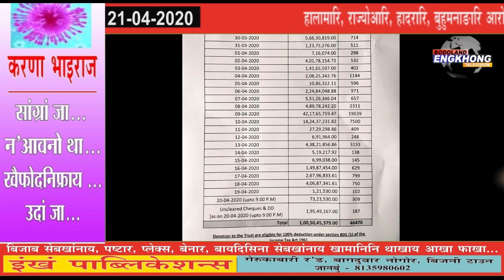21 04 2020 Bodo News (Bodoland Engkhong Television)